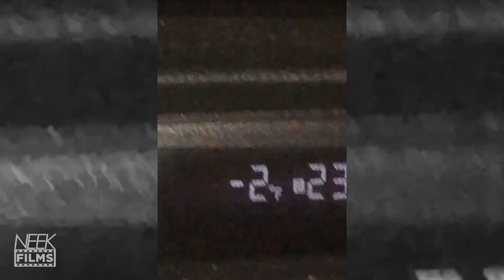Trip to the Grand Canyon for New Years - Neek Vlogs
I drove to the Grand Canyon, slept in my car in 6 degree weather.. all for this. Do you think it was worth it or not.